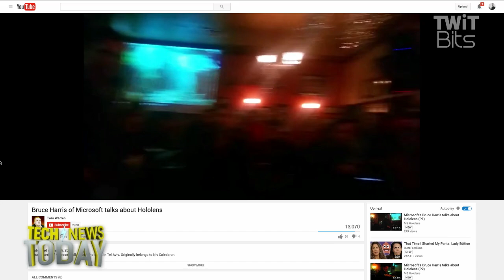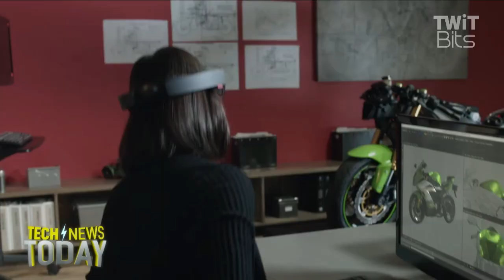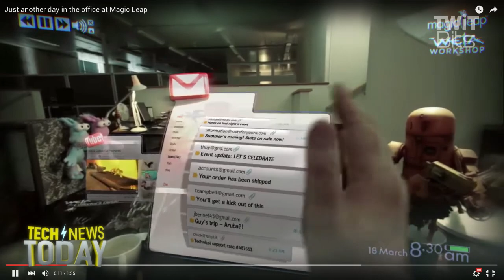HoloLens' Bad Battery Life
Jason Howell, Father Robert Ballecer, and Megan Morrone discuss the video from a Microsoft Evangelist saying the battery in Microsoft's HoloLens will only last 2.5 hours if you're using it for 3D games. Father Robert talks about virtual reality vs. augmented reality and why the battery life needs to be longer.